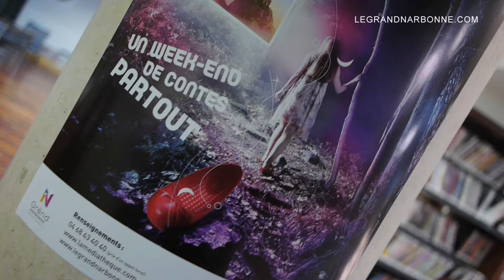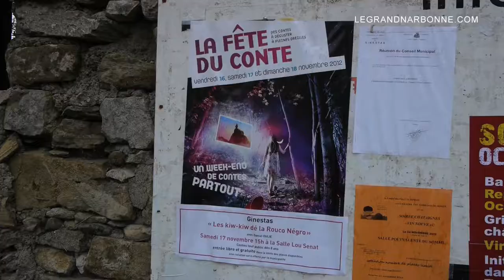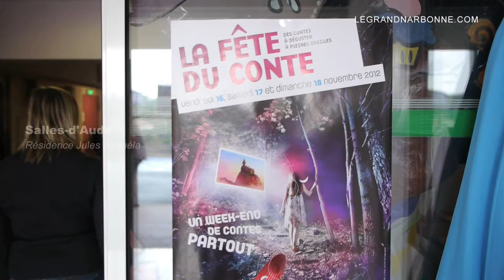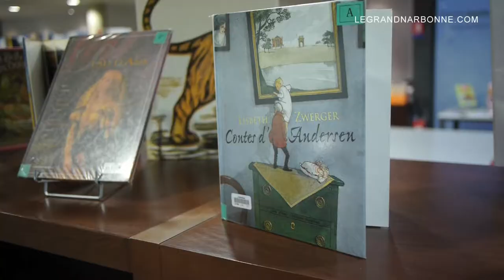La Fête du Conte 2012 du Grand Narbonne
Pour sa 11ème édition, la Fête du Conte s'installe pendant trois jours dans Le Grand Narbonne, plaçant le conte sous le signe de la découverte et du partage en famille.

Une nouveauté de taille cette année ! Exceptionnellement, pour l'édition 2012 de la Fête du Conte, les personnes âgées de la résidence J.Séguéla de Salles- d'Aude se verront conter des histoires par élèves et conteurs au sein d'une assemblée intergénérationnelle, comme au temps des veillées. Les scolaires y sont invités pour réunir de multiples générations autour du conte.

Formez-vous à l'art du conte
Pour passer du « raconter » au « conter », la Médiathèque ouvre ses portes aux conteurs et stagiaires dès le mardi 13 novembre. Deux journées d'initiation où l'imaginaire, conté par Kamel Guennoun, envahira le public comme les lieux. Formateur, il permettra aux apprentis conteurs d'acquérir les outils pour dire des contes.

Paroles de talents
Vendredi 16 novembre, à 20h30, se tiendra une soirée consacrée aux talentueuses découvertes de la Médiathèque accompagnées de quatre conteurs. Le tout dans une ambiance familiale avec buffet dînatoire. Auditorium Jean Eustache - Médiathèque du Grand Narbonne.

Des contes dans les communes du Grand Narbonne
Samedi, tout l'après-midi, le public pourra partager un moment particulier en famille ou entre amis, dans sa ville ou son village, comblé de spectacles de qualité, enchanteurs. Un moment de partage de paroles et de culture. Les conteurs, seuls ou accompagnés de musiciens, vous conteront leur vision de la vie, leurs aspirations, leurs pensées.

Knup, conte-concert à partir de 6 ans
Samedi 17 novembre, à 17h, au Théâtre / Scène Nationale.
Dans ce spectacle mêlant avec délice et surprises le conte merveilleux et les musiques originales, Luigi Rignanese et son Quatuoraconte nous font voyager à travers les temps. Une épopée barbare à gorge déployée, peuplée de parents récalcitrants, de sirènes siliconées, d'éclairés illuminés, du Dragon d'Or et bien des pires encore... Une histoire de transmission sans courroie de sécurité, un conte-concert en CinémaScope sur l'urgence de secouer à pleine main son destin avant demain.

Paroles de conteurs
Samedi 17 novembre, à 20h30, une invitation au voyage avec K.Guennoun où le conte sera roi et la parole fantastique reine. Auditorium Jean Eustache - Médiathèque du Grand Narbonne.

Un dimanche à la Médiathèque...
pour partir à la découverte des conteurs et se laisser surprendre par leur talent d'improvisation au gré des histoires et devinettes qui se croisent. Ambiance festive pour toute la famille !

Tous les spectacles sont libres et gratuits dans la limite des places disponibles.